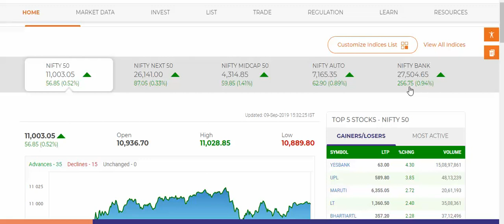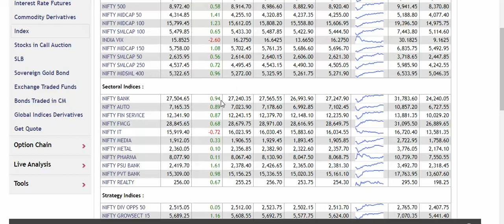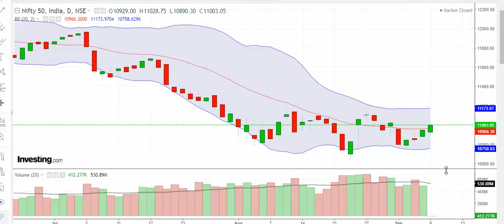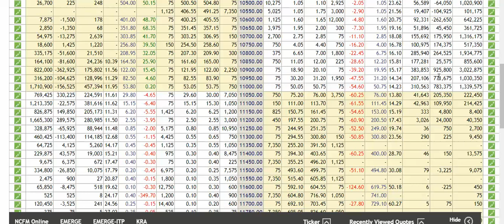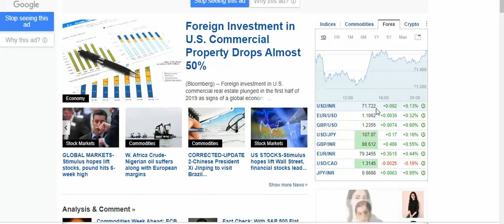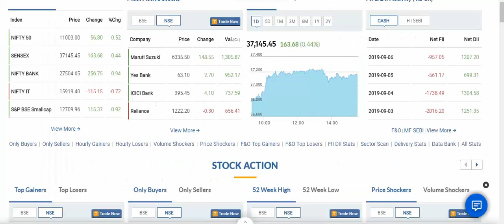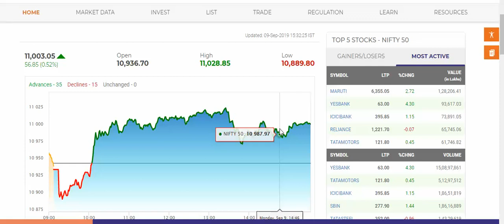Nifty View 11th Sep 19 Jaroor Maja Ayega